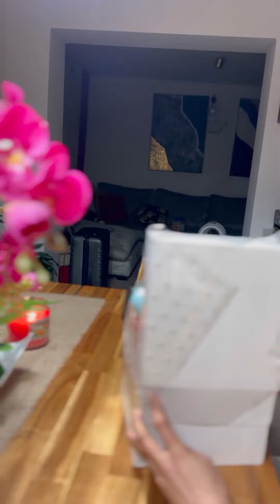How to box or package tall cakes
Let me show you how I package my tall cakes for delivery. No need for fancy and expensive tall boxes.

Materials:
Cake box for your cake size
Cellphane
Cello tape ✂️

And voila. Elegantly transport your cake or hand over to your clients ❤️